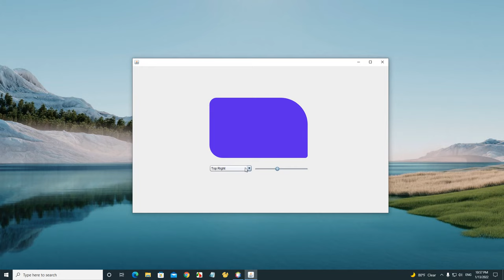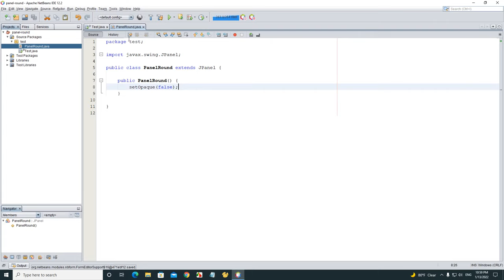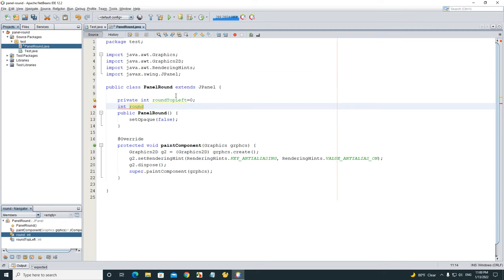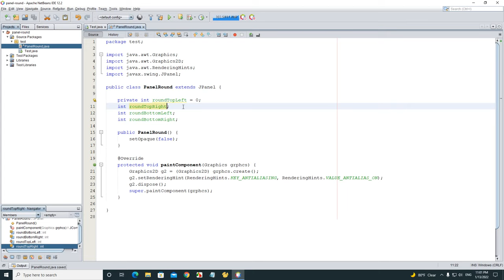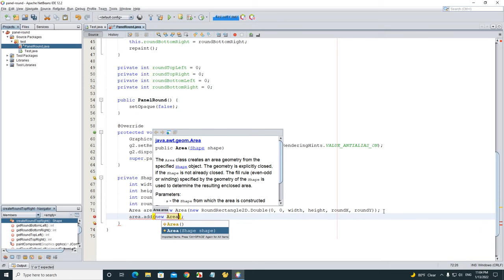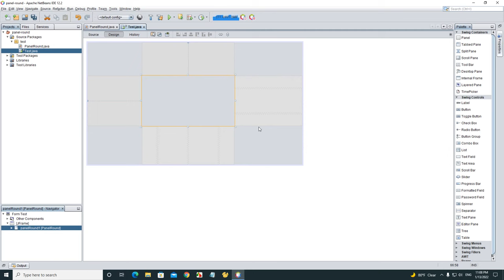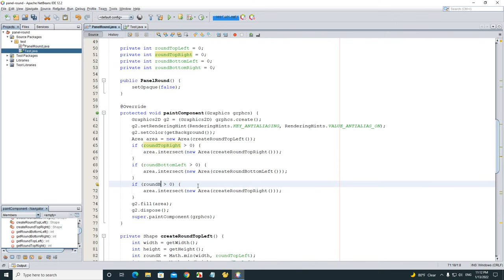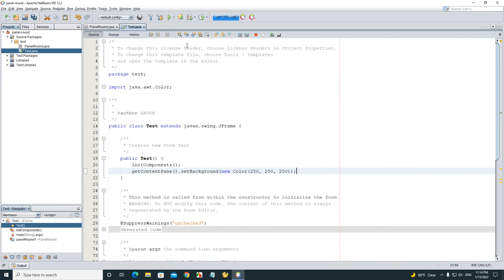Java Swing - Rounded JPanel Border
Java Swing Customize
Custom jpanel rounded border using java swing
Rounded panel border
Rounded corners panel